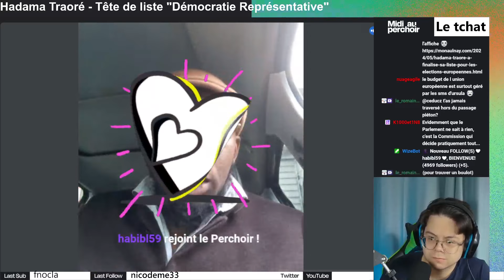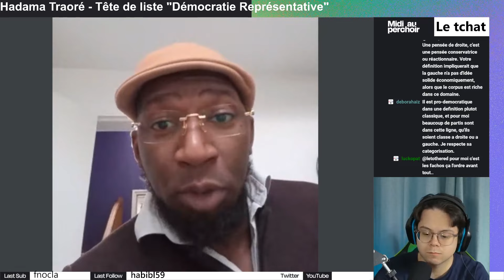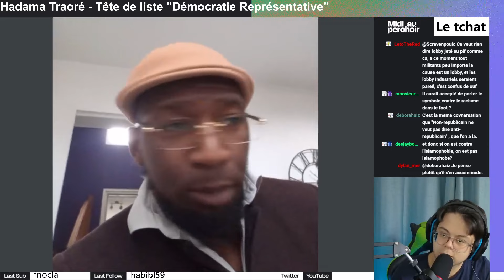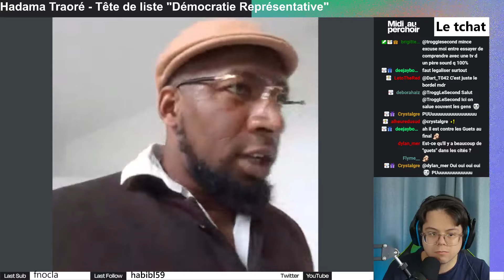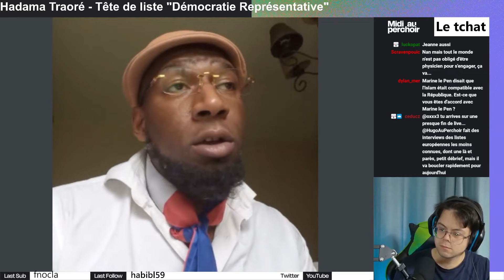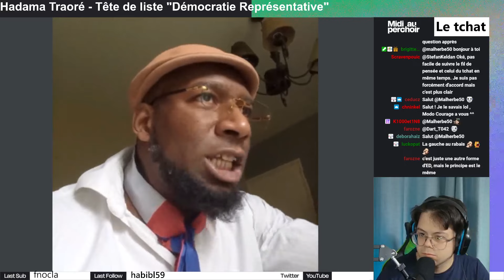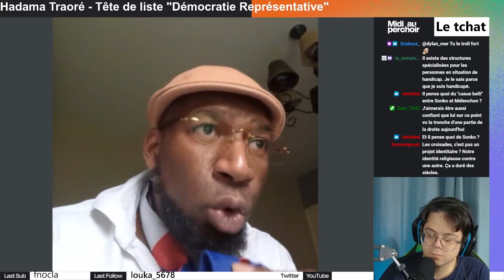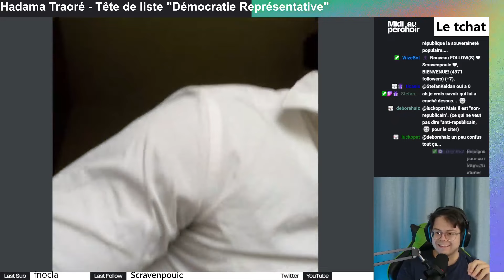INTERVIEW : Hadama Traoré Tête de liste "Démocratie Représentative" aux Européennes !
Interview d"Hadama Traoré Tête de liste "Démocratie Représentative" aux Européennes !", pour parler de son parcours et de son programme

Le site de campagne : Pas de site